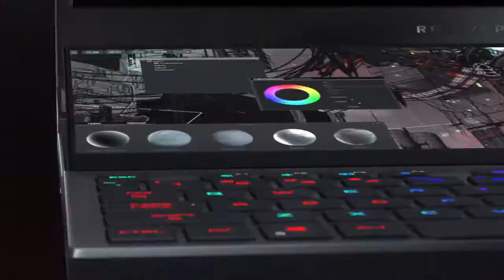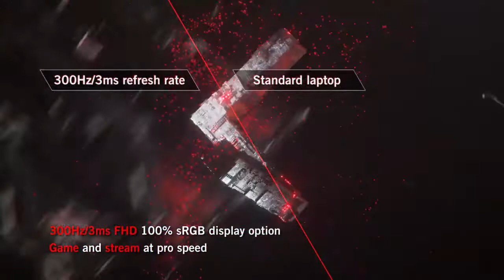2021 ROG Zephyrus Duo 15 SE - Two Screens. Zero Limits.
With its innovative ROG ScreenPad Plus secondary display, the Zephyrus Duo 15 SE takes Windows 10 gaming to new dimensions. Cutting-edge cooling empowers the latest AMD Ryzen™ 9 5900HX CPU and NVIDIA® GeForce RTX™ 3080 GPU.

A choice between ultrafast 300Hz/3ms or high-res 4K 120Hz/3ms gaming panels lets you tailor your system for pro-level esports or content creation. Elevate your entire experience with premium audio delivered by quad speakers and immersive Dolby Atmos surround sound.